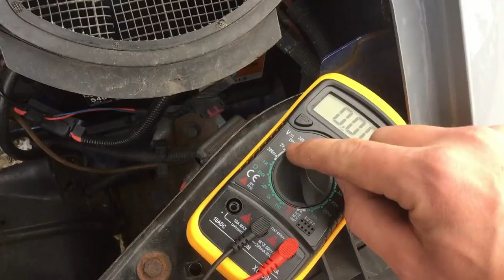VW T4 - Replacing the Starter Motor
Ukulele music by me! :)